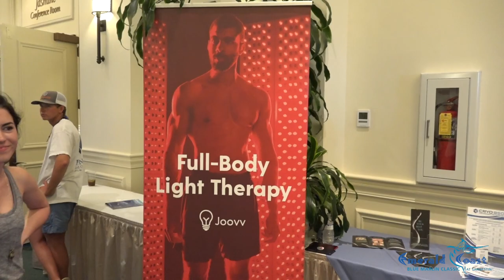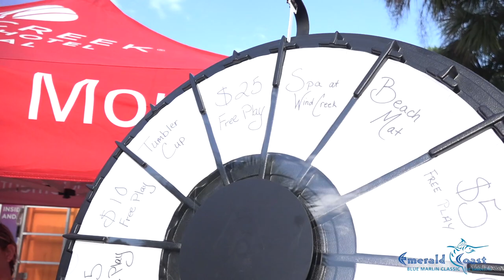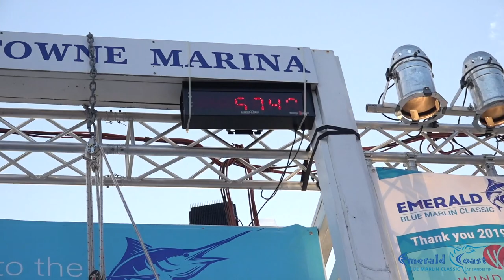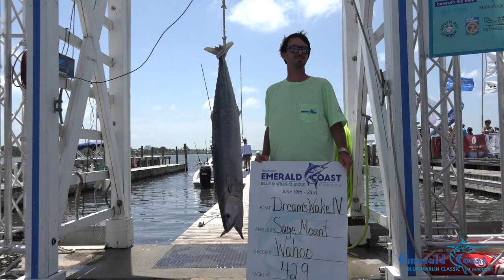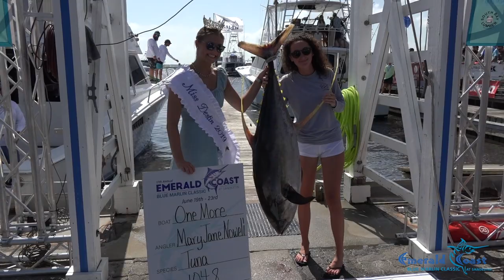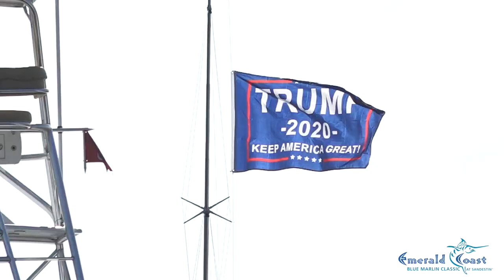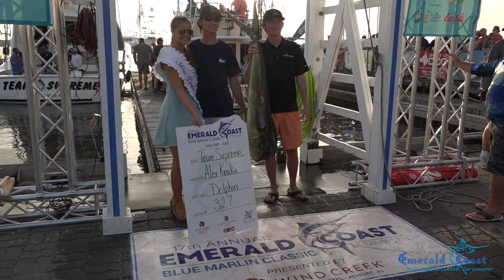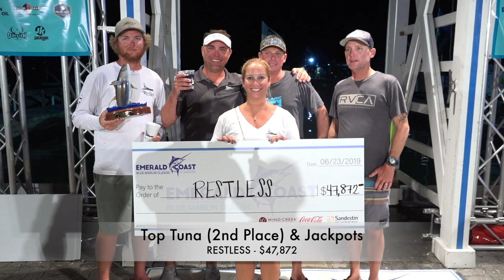2019 Emerald Coast Blue Marlin Classic at Sandestin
“The week started out crazy thanks to the weather,” said Tournament Director Adam Alfonso. “But it all worked out and another successful ECBC is in the books. Congratulations to the It Just Takes Time team and all the other winners. I’d like to express my gratitude to the entire fleet for participating and our wonderful sponsors for their incredible support. My fantastic staff and I look forward to welcoming everyone back next June for our 18th season of exciting big-game tournament action here at the Emerald Coast.”